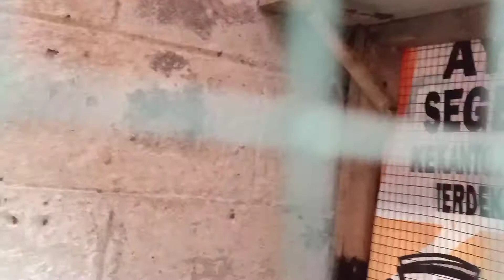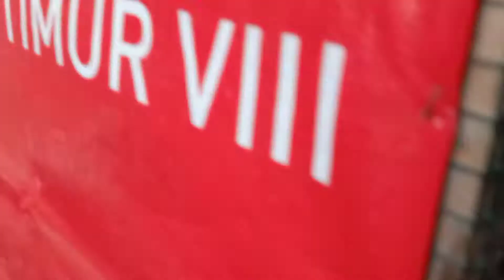MURAI BATU Kandang Ternak JAR-AE Bird Farm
Salah satu kandang burung murai batu, ternakan JAR-AE BirdFarm.